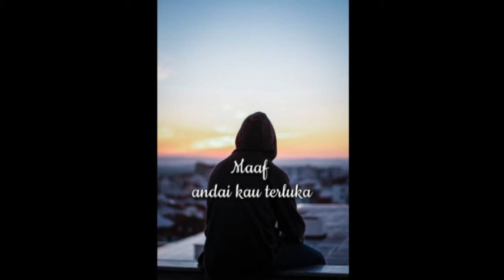peluang kedua cover